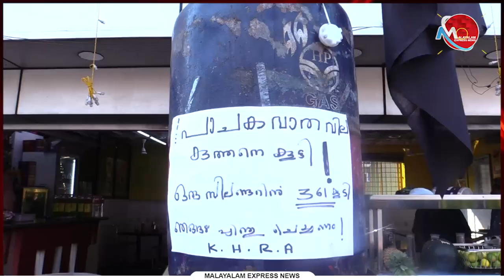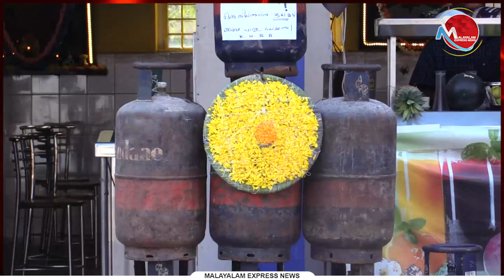ഹോട്ടലുകാരുടെ വയറ്റത്തടിച്ച് കേന്ദ്ര സർക്കാർ, ഹോട്ടൽ ഉടമകൾ പ്രതികരിക്കുന്നു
Tag-Generator-Youtube-malayalam news-global